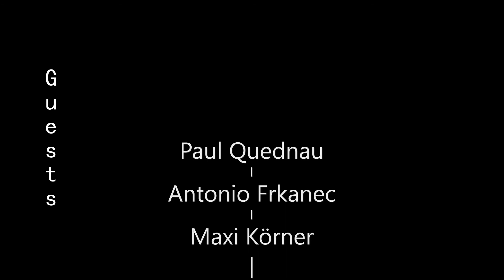Cancelled Park Mix #1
BMX skatepark mix filmed in German towns Nürnberg, Fürth, Erlangen and Würzburg.